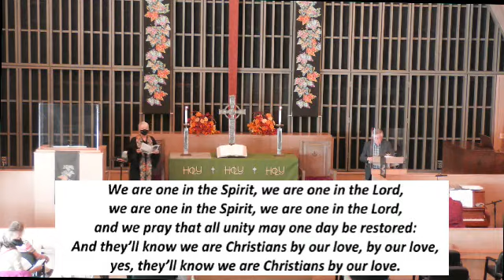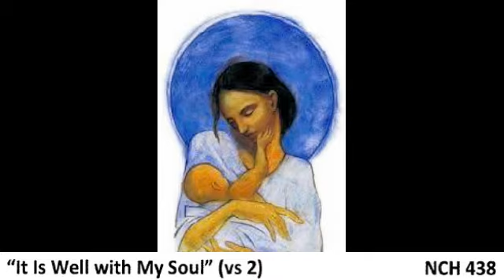211114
To "Re-member" is to feel the soul put back together by a love that will not let us go - a love that can transform the future and bring hope amid despair and pain.
First Congregational Church of Reno